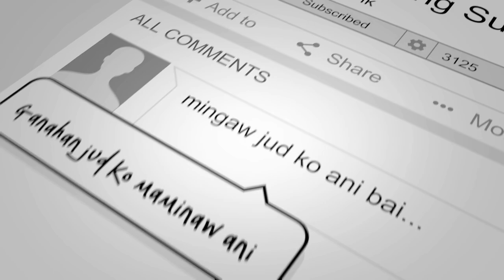Kini Ang Akong Suliran ug Handumanan sa Usa Ka Awit-Senders:Daisy/Honirose||January 16, 2021